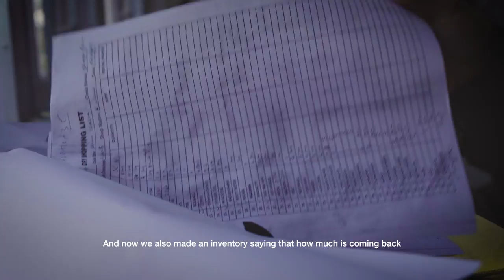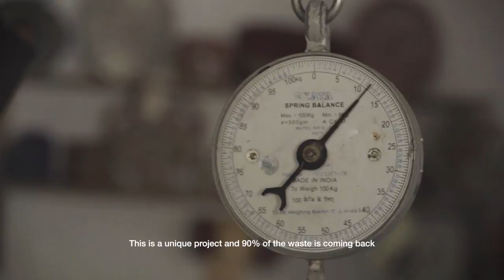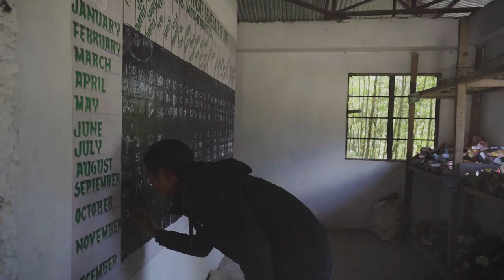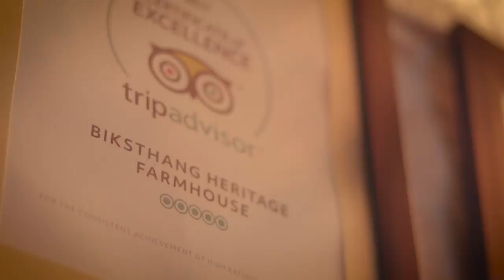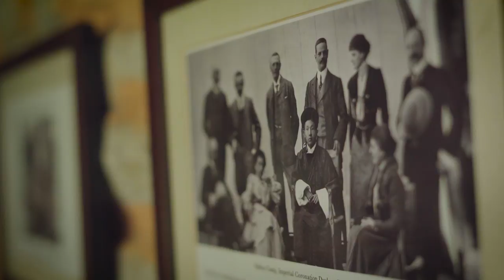Explorer of the Misty Mountains : Ep. #13